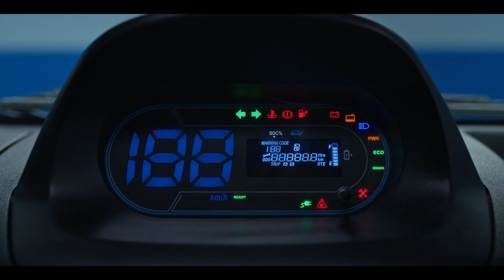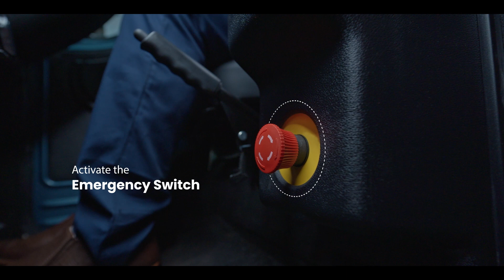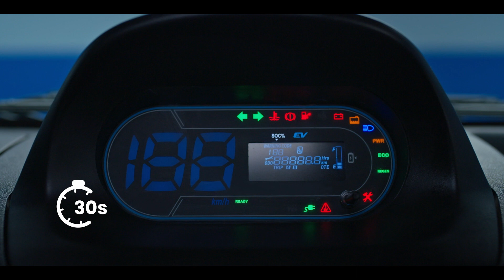Tata Motors Ace EV: നിങ്ങളുടെ സ്വന്തം ലോഡ് ബോഡി നിർമ്മിക്കുന്നതിനുള്ള വഴികാട്ടി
വിവരണം - ടാറ്റ എയ്‌സ് ഇവി ഉപയോഗിച്ച്, നിങ്ങളുടെ സ്വന്തം ലോഡ് ബോഡി നിർമ്മിക്കുക, അത് അനുസരണം ഉറപ്പാക്കുമ്പോൾ തന്നെ ഇഷ്ടാനുസൃതമാക്കാനുള്ള സ്കോപ്പ്, കോസ്റ്റ് എഫിഷ്യൻസി, ടൈലേർഡ് ഫീച്ചറുകൾ എന്നിങ്ങനെ ഒന്നിലധികം ആനുകൂല്യങ്ങൾ നിങ്ങൾക്ക് ഉറപ്പാക്കുന്നു.

ഈ ട്യൂട്ടോറിയൽ കാണുക, പ്രക്രിയ പിന്തുടരുക, നിങ്ങളുടെ ടാറ്റ എയ്‌സ് ഇവി നിങ്ങളുടെ ബിസിനസിനെ കൂടുതൽ ഉയരങ്ങളിലേക്ക് കൊണ്ടുപോകാൻ സജ്ജീകരിച്ചിട്ടുണ്ടെന്ന് ഉറപ്പാക്കുക.